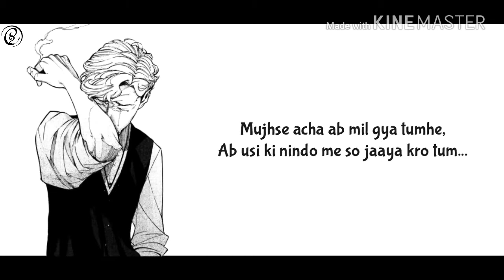Ab chale gye ho, toh chale jao #1 || Hindi Shayari Status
"Ab chale gye ho, to chale jaao..."
Hope it heals!

Copy-  Shekhar's Poems.ircle